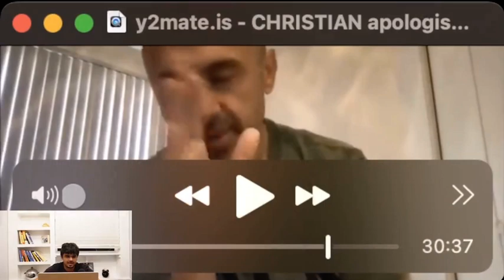Ending Sam Shamoun’s Career - Part 3